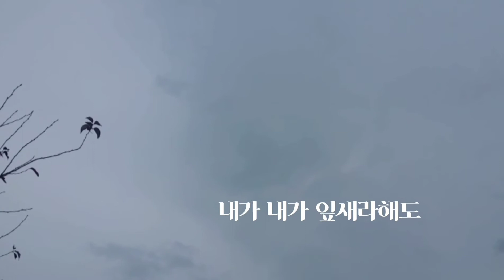옛시인의 노래(한경애cover곡)나무쟁이:노래,기타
생애 두번째 신청곡
제주에서 영상하나와 신청곡이 날아왔다
직접 촬영하신 영상이 넘 맘에 들어
바로 도전해 보았다
역시 기타보다 어려운건
나에겐 노래인것 같다
음원을 만들고 자막작업을 마치고 편집 끝..

감사해요
생각지도 않은 노래  이번기회에 도전해 보았답니다